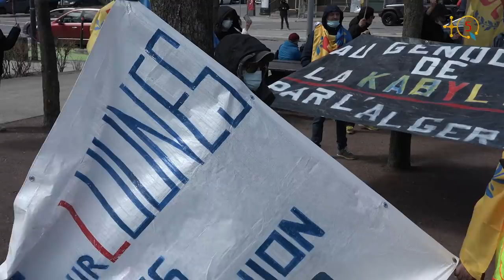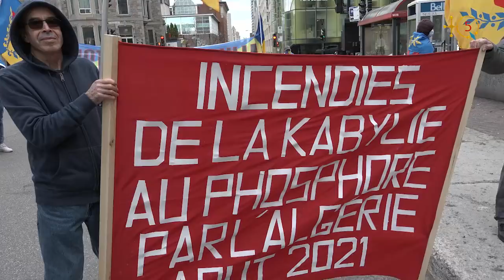Ibedi akked Tikli l Mak di Montréal 16 yebril 2022